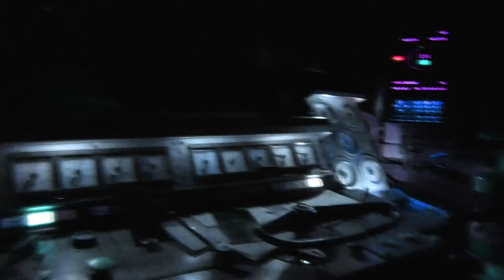Огромный макет с поездами или Новогоднее поздравление! / A huge layout or a New Year's greeting!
Друзья! В этом ролике мы покажем Вам удивительный макет, не похожий ни на какой другой!
Здесь бегают ретро-тепловозы и стоят домики-пряники!
Friends! In this video we will show you an amazing layout, unlike any other!
Retro diesel locomotives run around here and there are gingerbread houses!
Благодарим Vllmer за предоставленные ролики при создании фильма, и всех зрителей, которые мотивируют на выпуск новых роликов!
Заходите на наши около-железнодорожные стримы!
Большое спасибо!